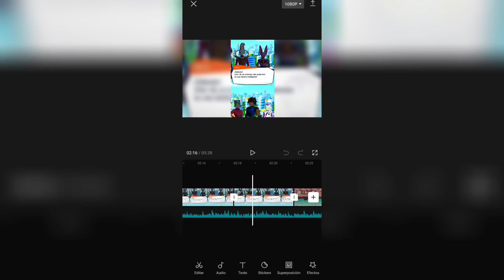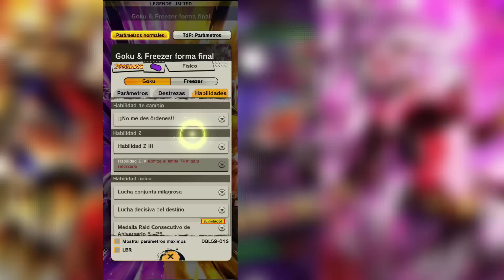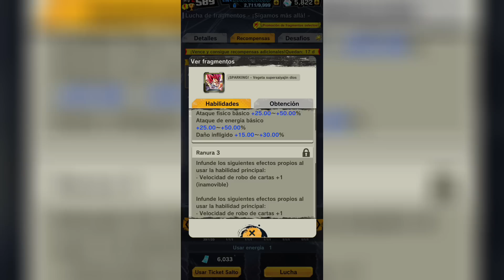¡NO CAMBIAN NADA! 😒 LOS EQUIPAMIENTOS PLATINO NO DEBERÍAN EXISTIR |DB LEGENDS